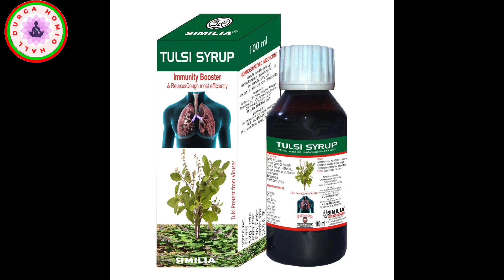Tulsi Syrup Immunity Booster | Immunity Booster & Relaxes Cough | Sri tulsi drops , तुलसी सिरप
नमस्कार दोस्तो इस वीडियो में मैंने होमियोपैथी के  बारे में बताया हूँ की होमियोपैथी हमें क्यों प्रयोग करनी चाहिए ,क्या हैं  होमियोपैथिक  इसके फायदे क्या हैंl इस चैनल पर होमियोपैथिक से जुड़े सवाल और सवाल के जवाब के साथ उसकी समस्या का निदान ही मिलेगा l

होमियोपैथी को ज्यादा जानने के लिए

May channel handel :@Healthtipshom